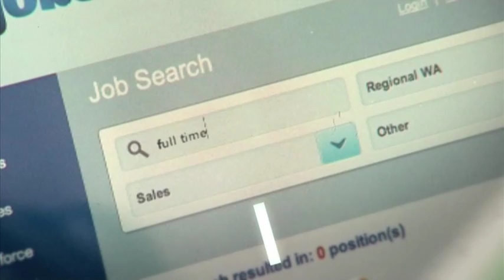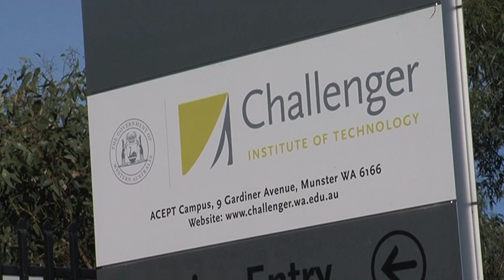I Wanna Be an Industrial Electrician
Jesse catches up with Emma and finds out what a day in the life of an Industrial Electrician is all about.
For more information about a career as an industrial engineer, check out the career page at Student Edge
Want to see more videos from Student Edge?

What does it take to become an Apprentice Electrician?

Electricians install, maintain, repair, test and commission electrical and electronic equipment and systems for industrial, commercial and domestic purposes.

Emma chats about why she wanted to become an electrician, what characteristics are required for the role and provides advice around what steps are required to work in the industry.